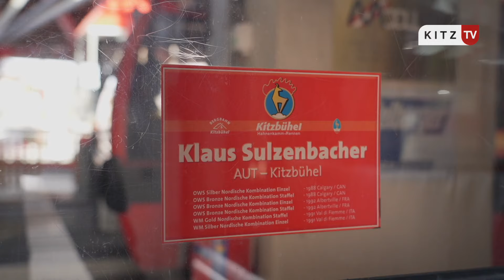Gondel TiVi - Folge 13: Klaus Sulzenbacher, Nordischer Kombinierer- Legende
Die Kitzbüheler Hahnenkammbahn bringt bereits seit 1928 Touristen aus aller Welt auf den Hahnenkamm. Seit Beginn an nutzen die Kitzbüheler und Kitzbühelerinnen die Bahn in ihrer Freizeit, oder auch als Transportmittel, um zur Arbeit zu gelangen. Die einheimischen Fahrgäste haben viele Geschichten zu erzählen und oft eine ganz besondere Beziehung zur Bahn, ihren Hausberg und die Stadt Kitzbühel. Wir fahren mit und freuen uns auf interessante Gondel-Gespräche mit dem Nordischen Kombinierer Klaus Sulzenbacher. Auf der einen Seite des Elternhauses die Streif-Rennstrecke, auf der anderen die Skisprungschanze, er entschied sich für das Skispringen und den Langlauf. Es geht Bergauf!
© Kitz-TV 2024